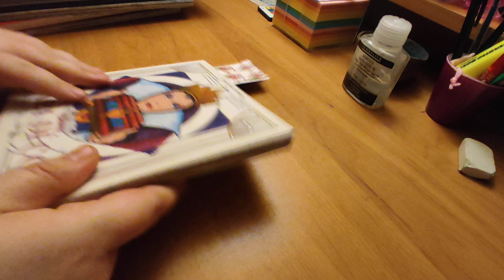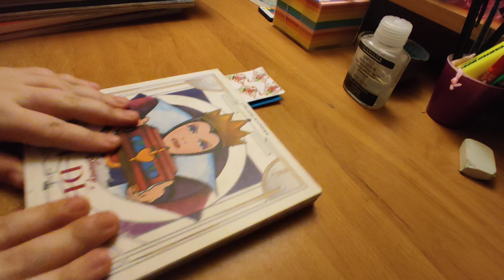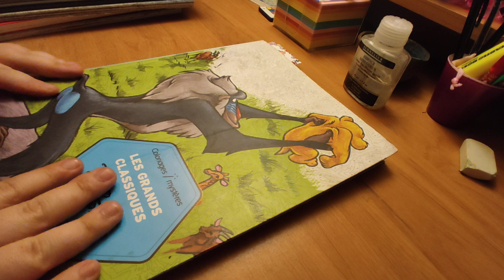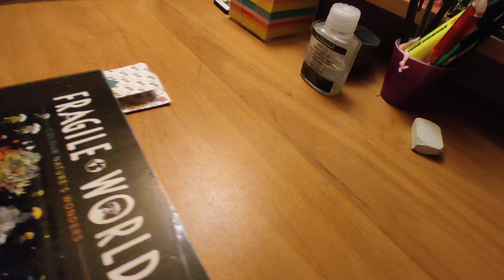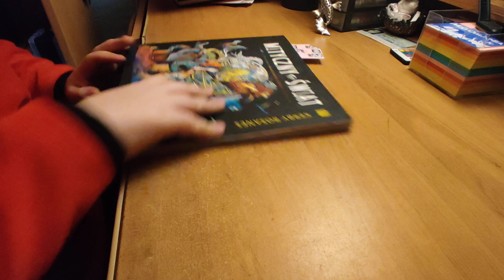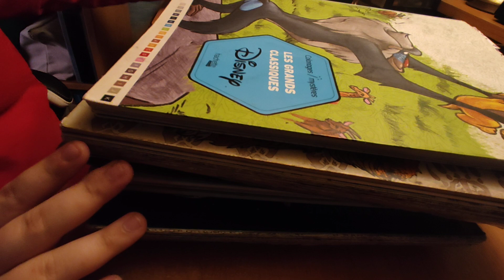PAC du mois de avril 2023